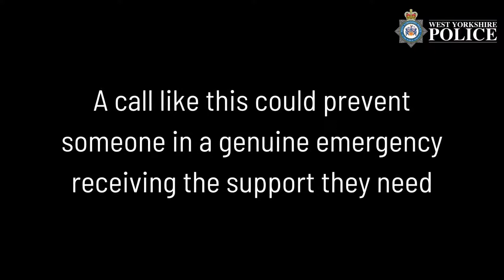Not999 - Cheeseburger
This is just one example of a prank call that we've had to our 999 emergency line. We don't find this funny and neither should you.

On average, we receive 120 calls a day to our 999 line that are not a life or death emergency.

One is too many.